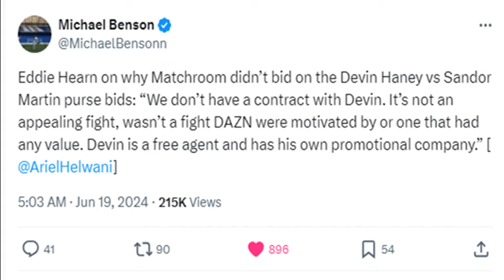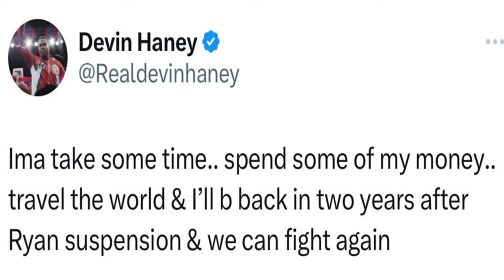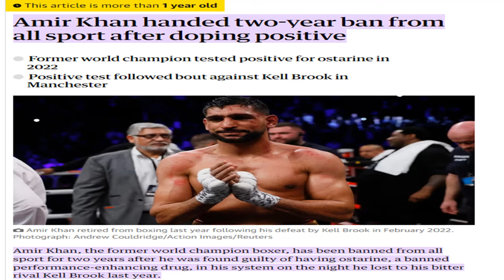DEVIN HANEY ANNOUNCES HIS RETIREMENT, REAL or CAP? | Devin TRAUMATIZED by Ryan Garcia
Devin Haney claims that he's retiring for two years because he's pissed at Eddie Hearn. Ryan Garcia suspension, and Devin Haney wants Ryan Garcia rematch. Doc breaks it down!